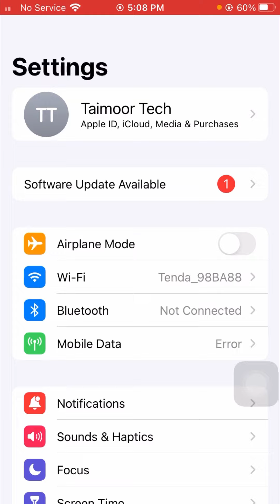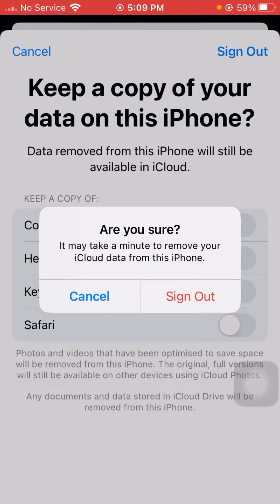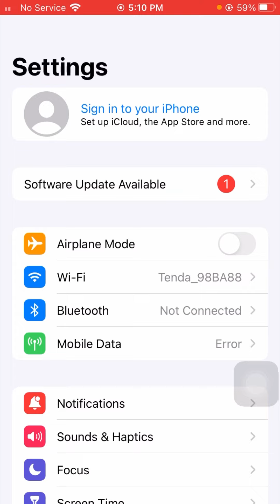How to sign out apple id on iphone 2024 | How to sign out apple id on iphone ios 17 2024 || iPad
how to sign out apple id on iphone
how to sign out apple id on laptop
how to sign out apple id on iphone 13 pro max
how to sign out apple id on ipad
how to sign out apple id on apple watch
how to sign out apple id on iphone xs max
how to sign out apple id on app store
how to sign out apple id on another device
how to sign out apple id on iphone 7 plus
how to sign out apple id on pc
how to sign out apple id on iphone 6 without password
how to sign out apple id on iphone without password
how to sign out apple id on macbook pro
how to sign out apple id on ipad without password